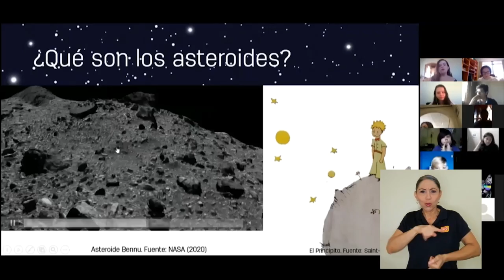Taller de Astronomía - UCR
La Escuela de Física de la UCR a través del TCU-695 desarrollará un taller de
astronomía para estudiantes de primaria. Para participar de la actividad hay tiempo hasta el 4 de junio para inscribirse en el siguiente enlace